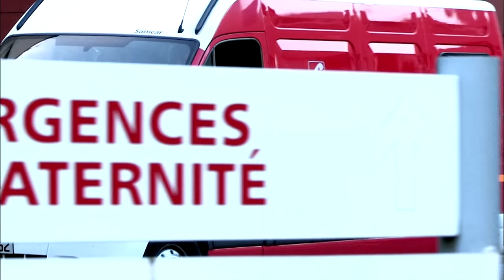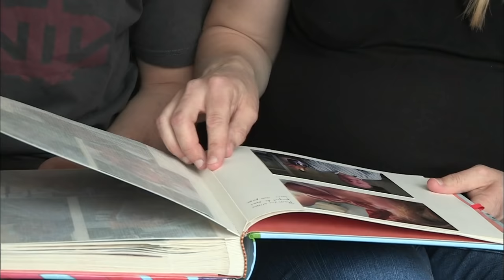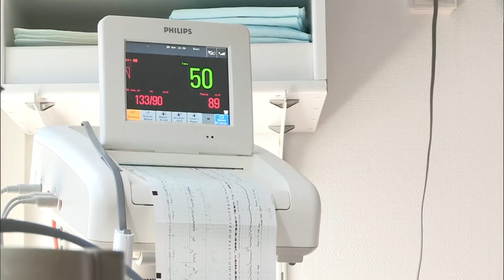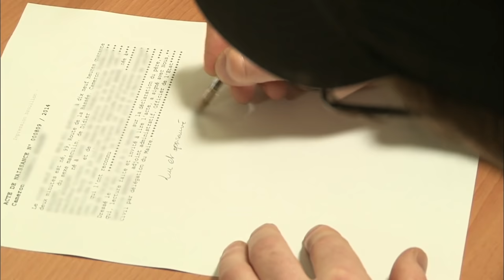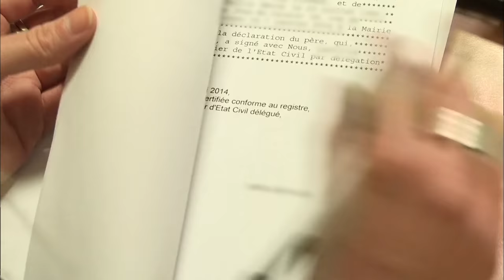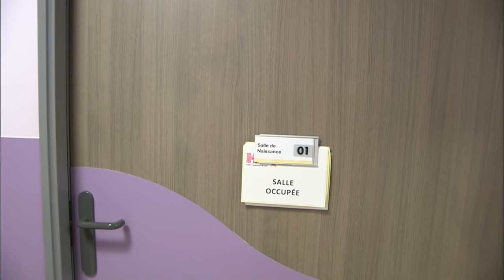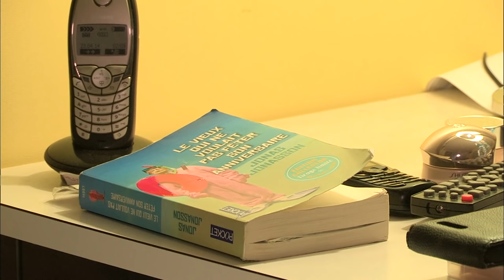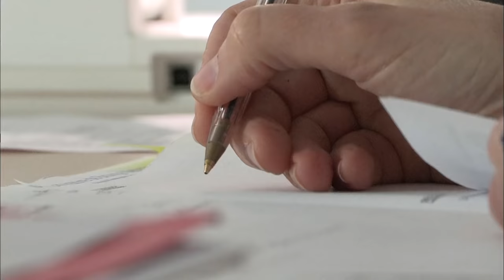Immersion 24h/24 dans une maternité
Une immersion dans une maternité de niveau 3 qui tourne à plein régime, à Lens. Stress de l'attente, de l'accouchement difficile et parfois miraculeux, joie et délivrance, nous découvrirons les coulisses de cette maternité dans laquelle, chaque année, des milliers de femmes deviennent mères.

Réalisation : Catherine Juste